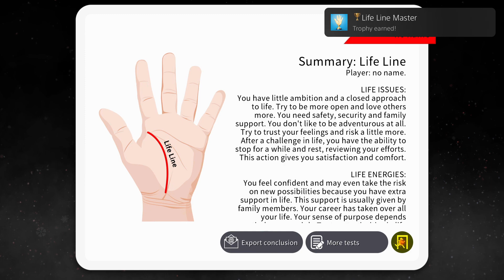Palm Reading Premium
Life Line Master (GOLD)
Finish the 'Life Line' tests.